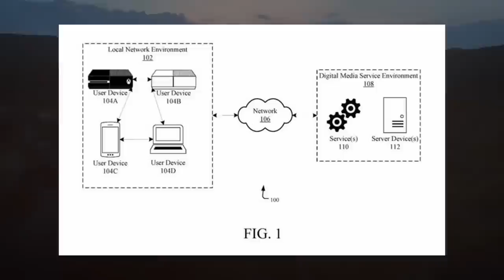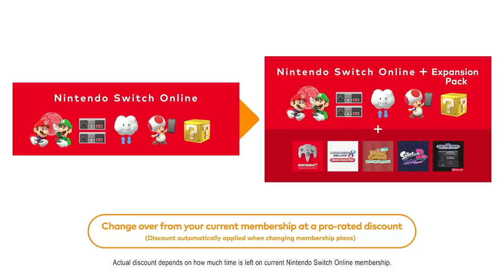¡CONFIRMADO! HABRÁ + EXPANSIONES para NINTENDO SWITCH ONLINE 😍 PATENTE BOMBAZO de XBOX | Capcom